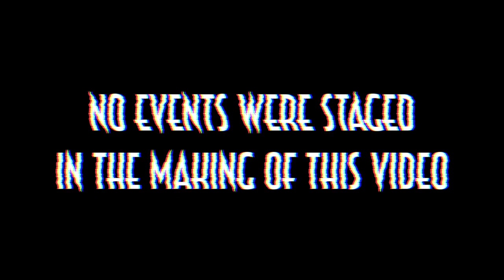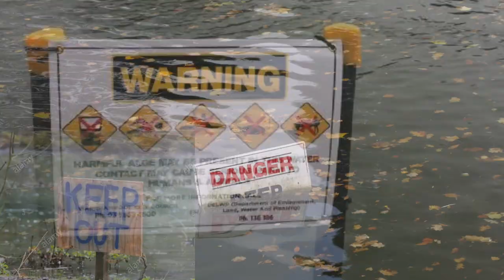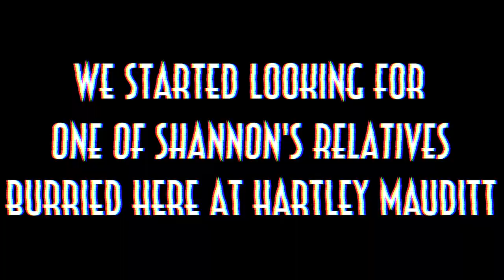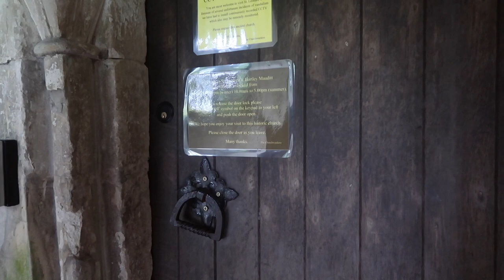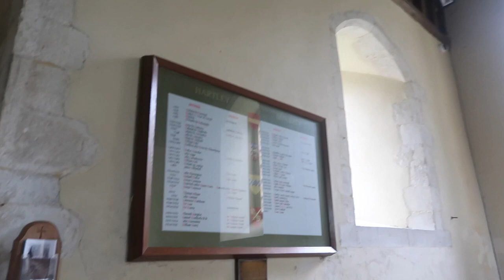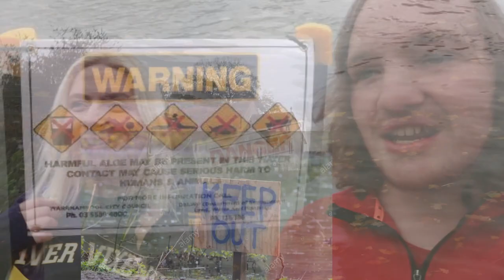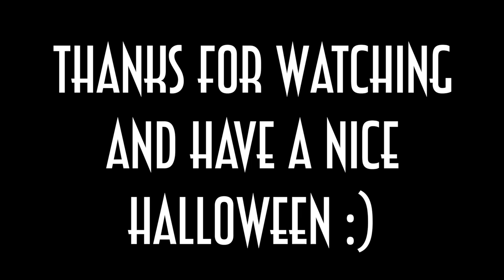Exploring a haunted Church | Hartley Mauditt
Today me and my friend Shannon decided to get with the spirit of Halloween and go Ghost Hunting at an old abandoned Medieval Church at Hartley Mauditt near the town of Alton.

INDIA VLOG WILL BE RETURNING SOON !!!